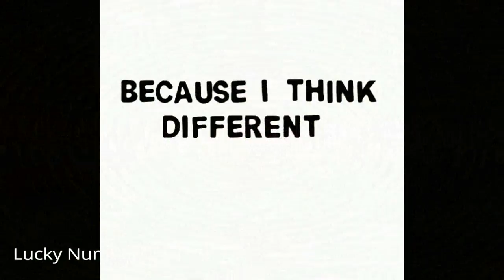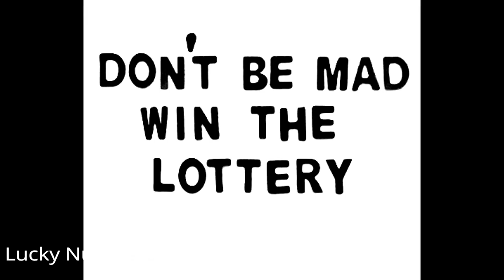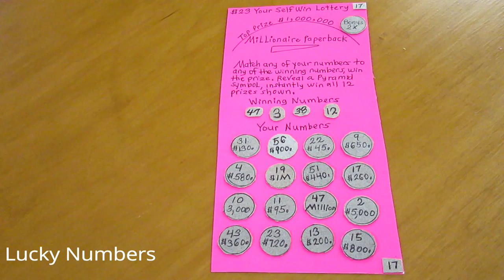Millionaire Paperback Scratch Ticket